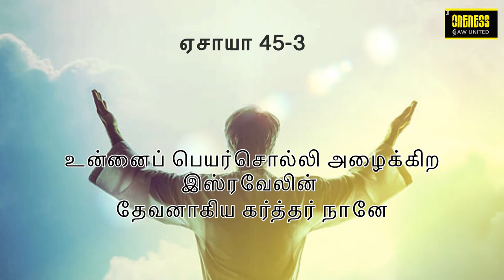தினமுத்து | Day_38 Ep_2 | Sep 19 | ஏசாயா 45:3 | அதுவே உன் வாழ்வின் சொத்து